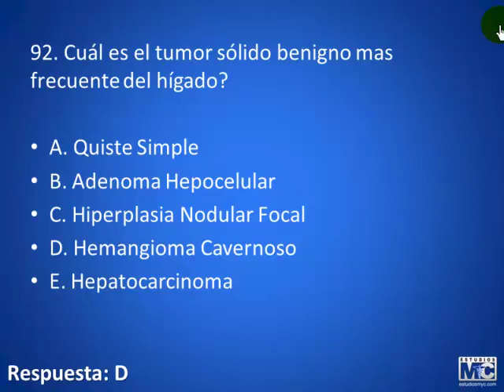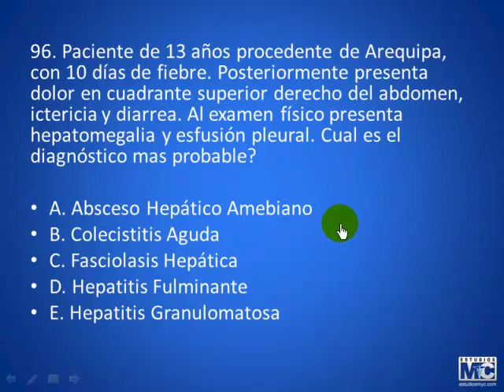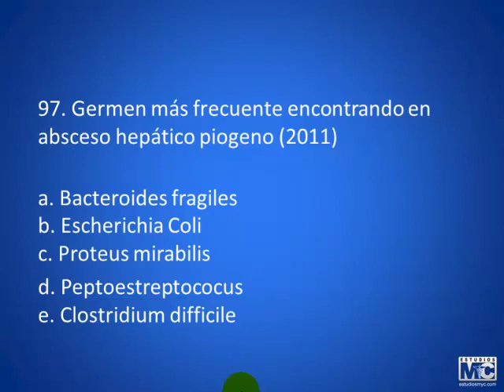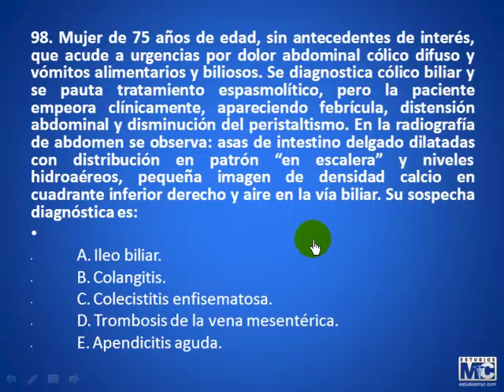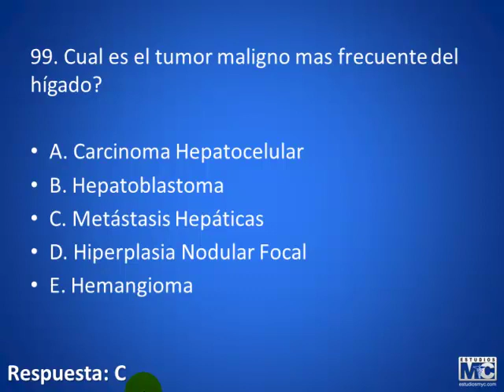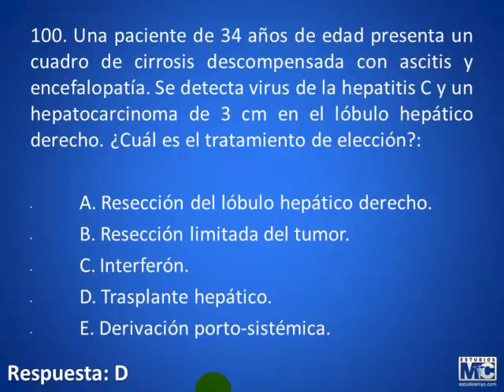CyM gastroenterologia - 02 GASTROENTEROLOGIA 8